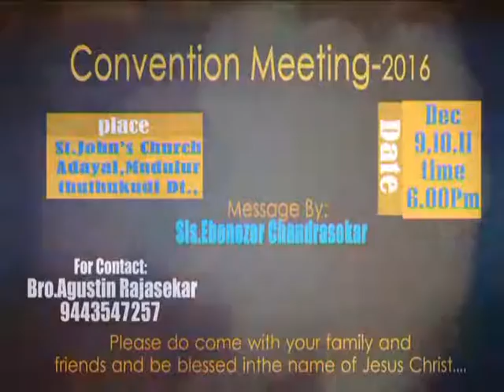CK Medias:SIS.Ebenezer Chandrasekar :29 11 2016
CK Medias:SIS.Ebenezer Chandrasekar